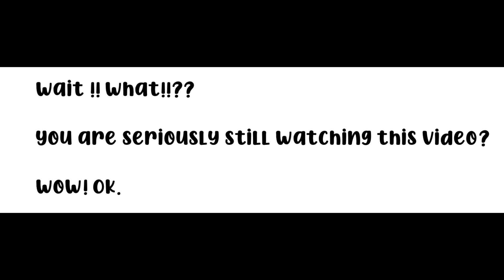Lake Fork Trail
Montana, winter, snow, trail, running